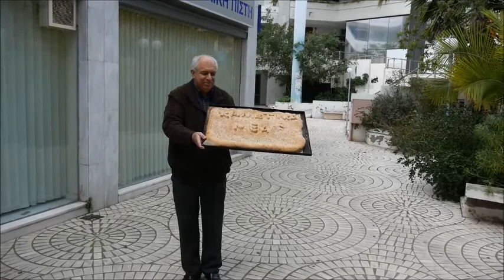Καθαρά Δευτέρα στα Χανιά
Την τιμητική τους είχαν οι λαγάνες, τα σαρακοστιανά εδέσματα και οι χαρταετοί...